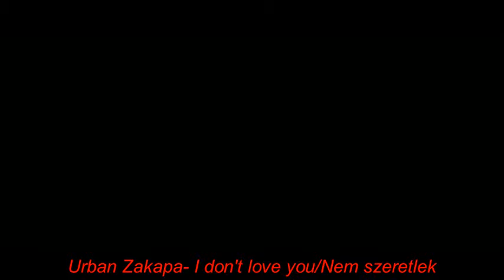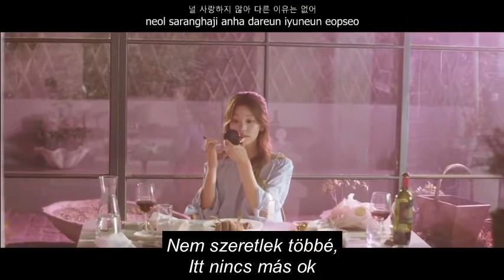Urban Zakapa I don't love you hunsub-magyar felirattal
Megjegyzés: A felirat sorában néha látszódik a spanyol felirat, remélem hogy nem annyira zavaró viszont csak így tudtuk feltenni mivel az eredeti videót a youtube letiltotta!

Official Video Link: